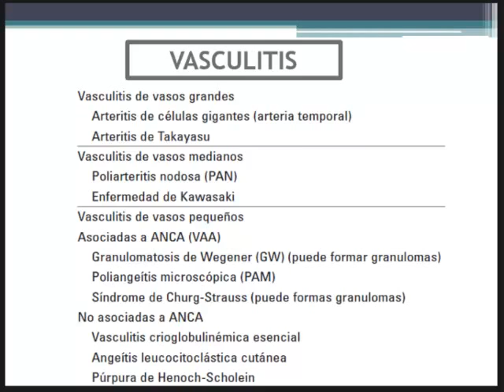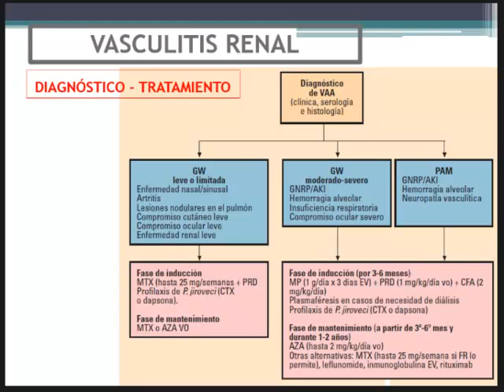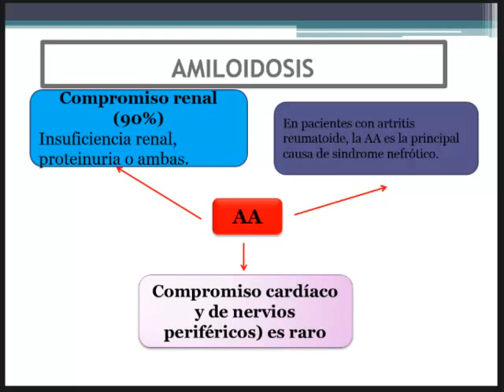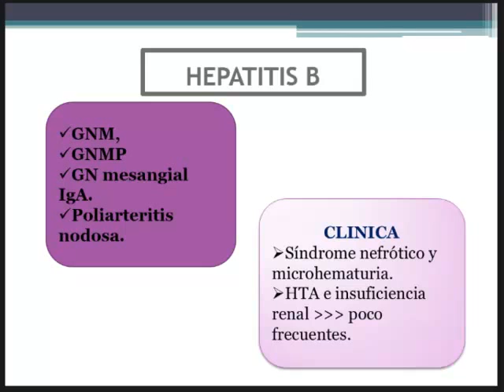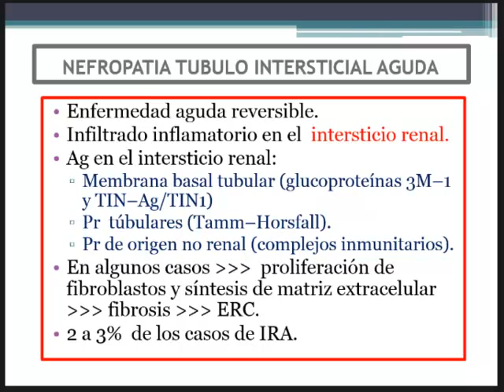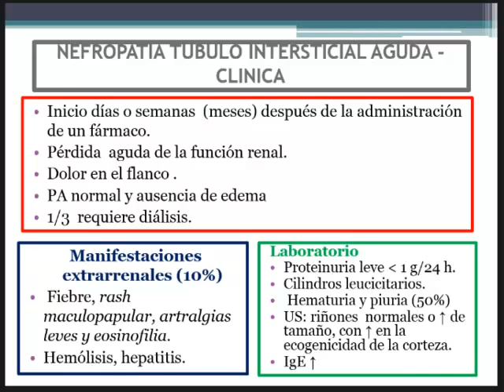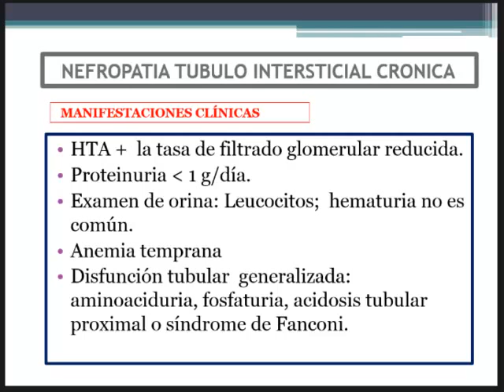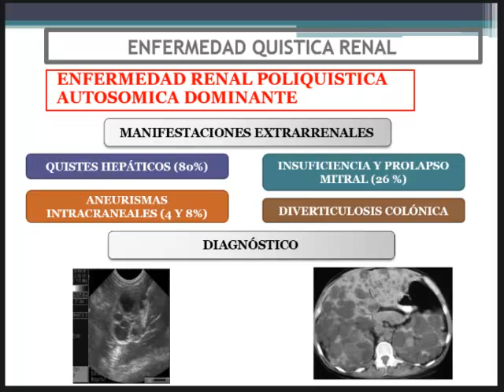Tmmed nefrología - NEFRO RPF2ME Video 3 2 2